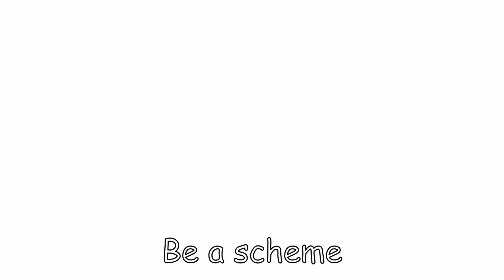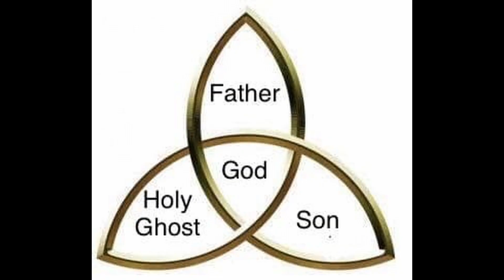Exploring the Heart of God's Plan: John MacArthur explains in 2-mins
Embark on a profound exploration of one of life’s greatest mysteries: Why did God create the universe, and what is our purpose within it? Delve into the depths of divine intent as we discuss what could be God's priorities and objectives for humanity and all of creation. From the fabric of the cosmos to the core of our existence, we search for the meaning behind it all. This video seeks to understand the ultimate 'end game' of our presence here and the role of redemption in the grand cosmic scheme. Join us as we contemplate the celestial love story, where the Father’s love for the Son manifests in the redemption of humanity—a story that transcends time and unveils the purpose of our lives. Discover how this narrative is not just about salvation but a display of infinite love, mercy, grace, and the glorification that awaits us.